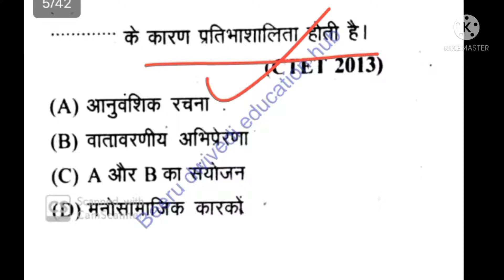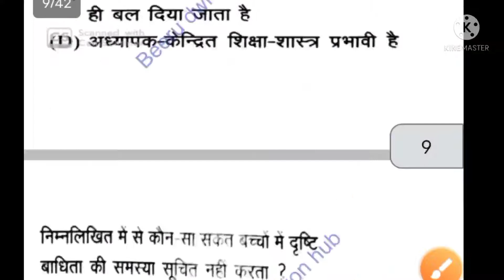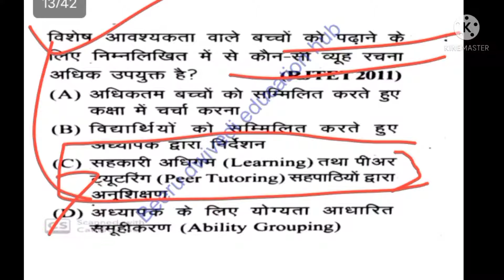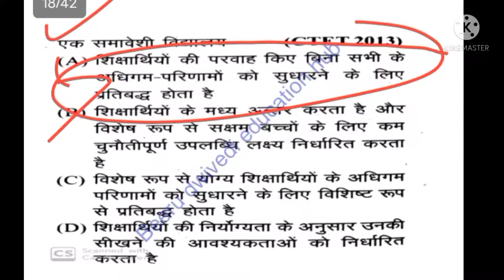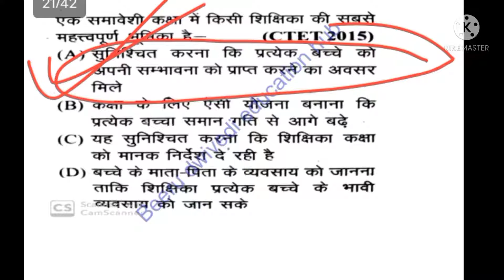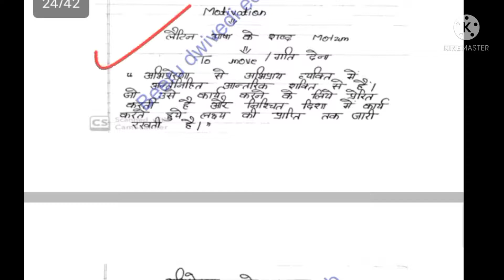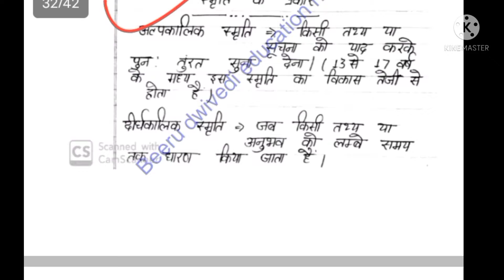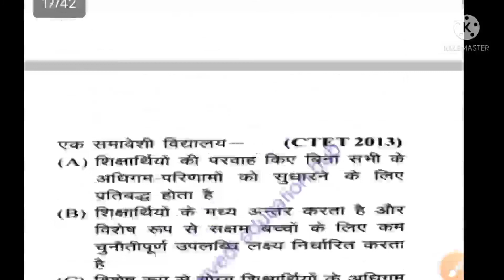बाल_विकास supertet uptet